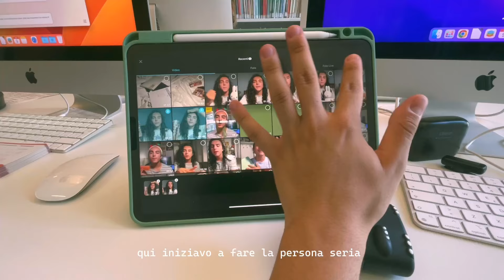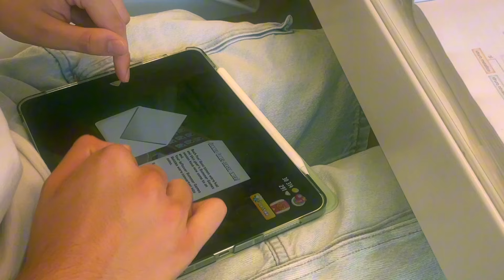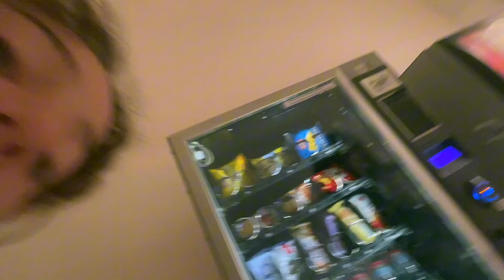productive vlog (forse) | studiamo insieme + amici + biblioteca 🧘🥯🍓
ciao amici! 💌
Spero questo video possa piacervi BUONA VISIONE! 🤍

S o c i a l s

// camera: canon m100
// camera: i phone 12
// grafics: Ipad pro 11 (2020)+procreate
// grafics: huion kanvas+photoshop

F a q s
// nome: Filippo
// pronomi: He/Him
// da dove vengo: Italia

C o s e
codice premio stylevana: INF10SKINFIL
codice premio yesstile: INF10SKINFIL

M u s i c